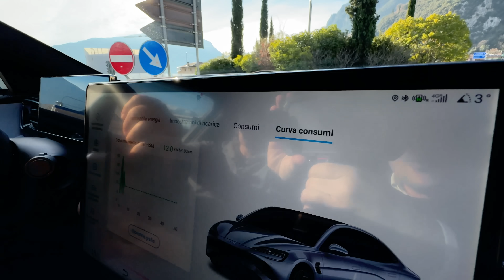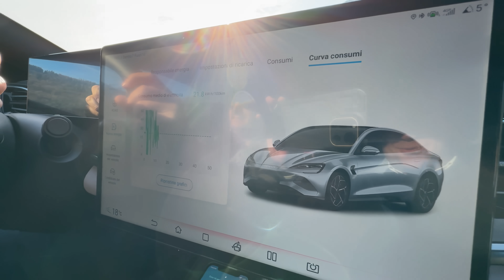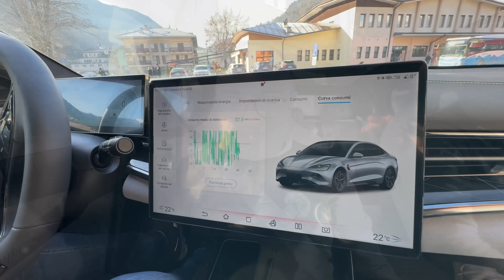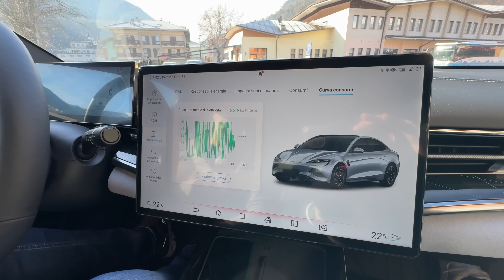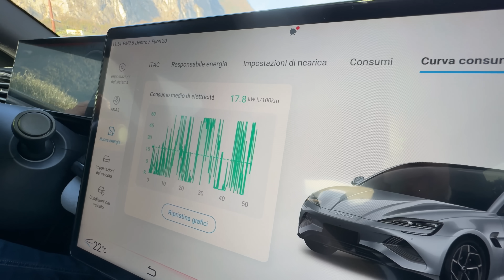BYD SEAL EXCELLENCE AWD: ecco LE IMPRESSIONI DI GUIDA di chi AMA I PISTONI e le AUTO SPORTIVE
Puoi seguire Paolo Mariano anche attraverso il suo profilo Instagram mariano_elettrico